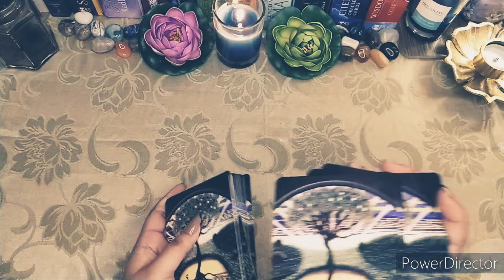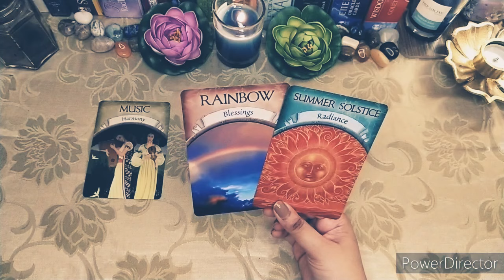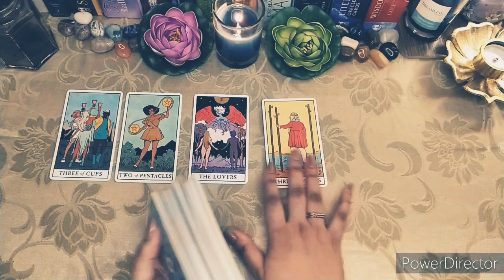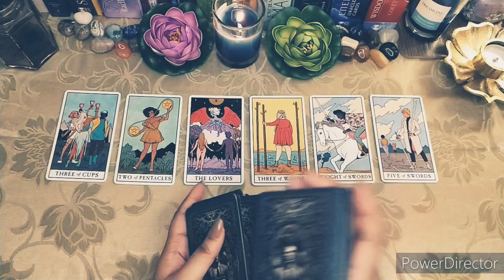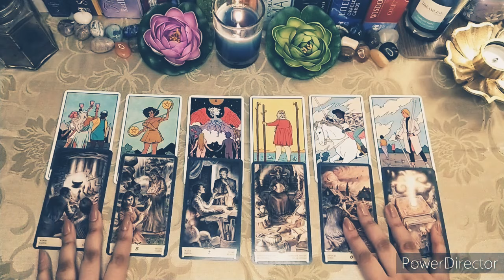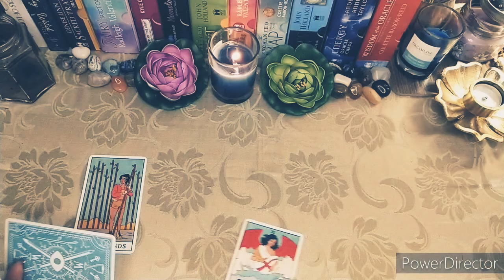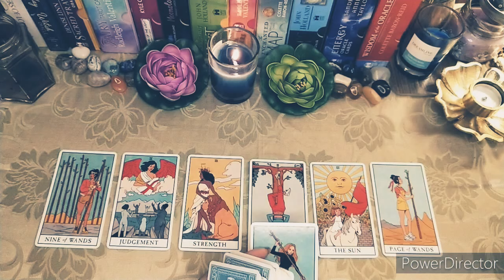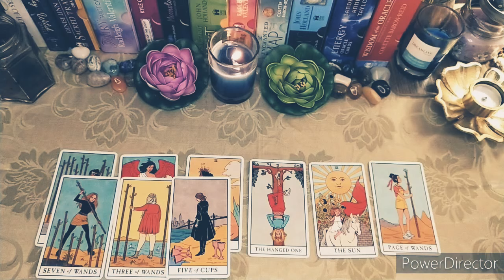🌪तुला राशि//Libra♎//November 1st to 15th//2021🌪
This is a general reading about all the LIBRA (sun, moon , rising, venus signs) for the month of NOVEMBER 1st to 15th  2021.

TIME STAMPS:
Universe Messages: 01:09
Love Messages: 06:20
Career/Financial Messages: 15:42